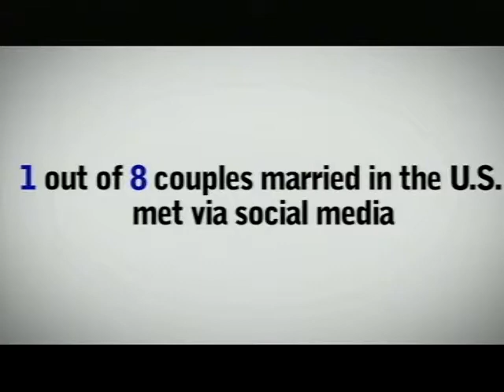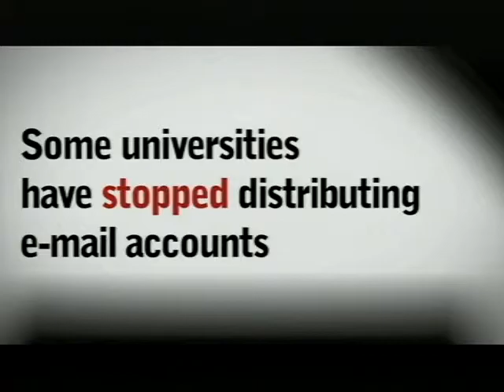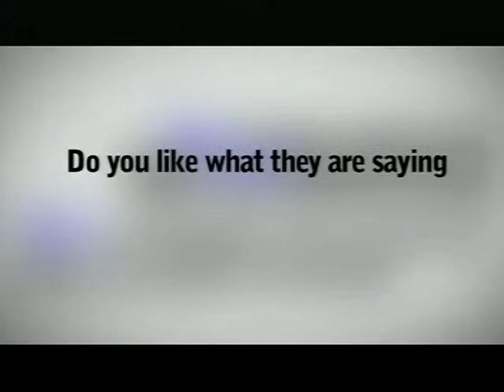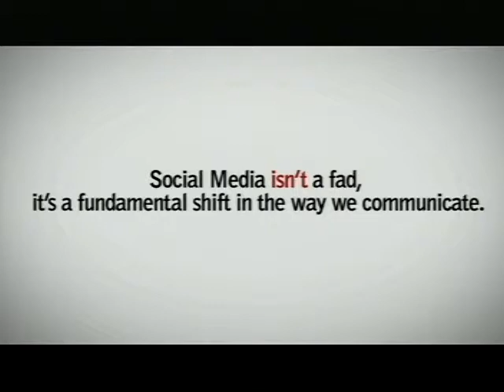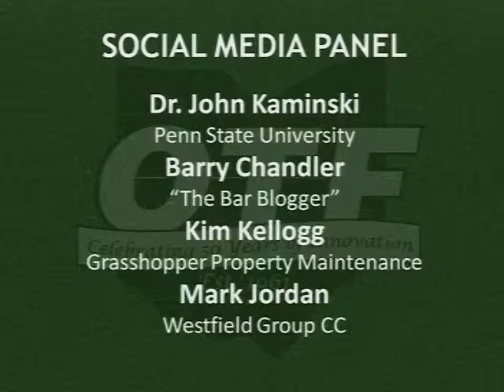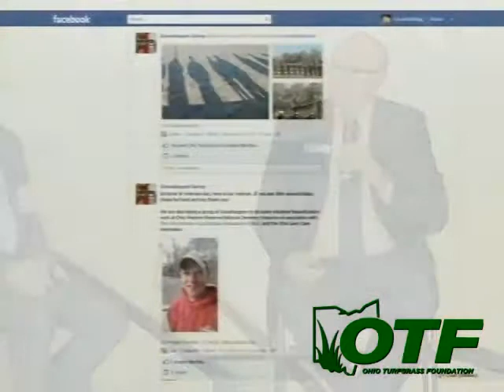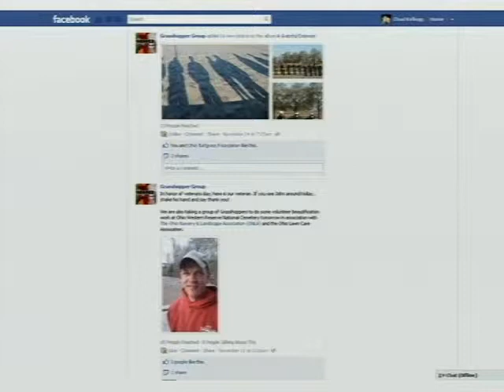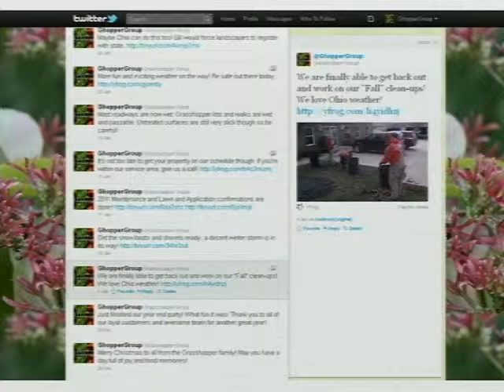Social Media Panel - OTF Conference and Show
Panel discussion on the use of social media in the turfgrass industry from the Ohio Turfgrass Foundation Conference and Show. Panelists include Barry Chandler (Interactive Hospitality), Kim Kellogg (Grasshopper Property Maint.), Dr. John Kaminski (Penn State) and Mark Jordan, CGCS (Westfield Group CC). Discussion moderated by Mike Hartsock.